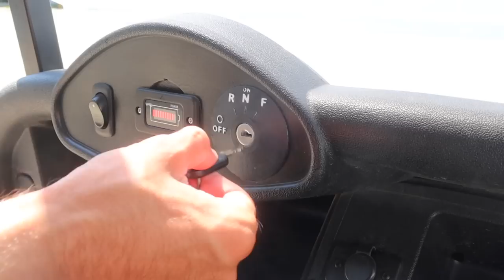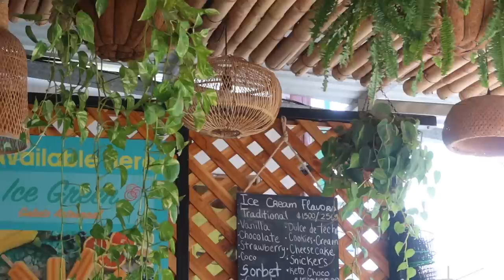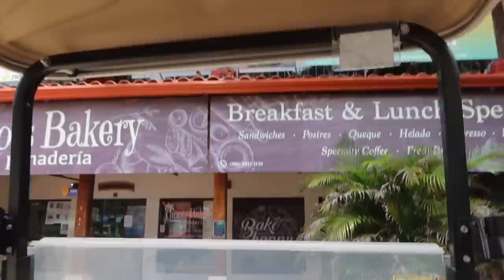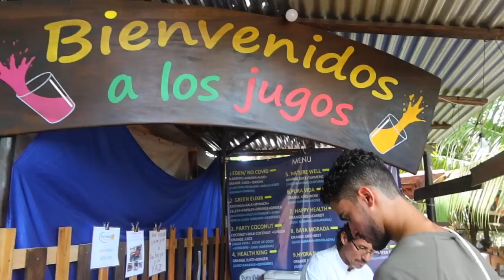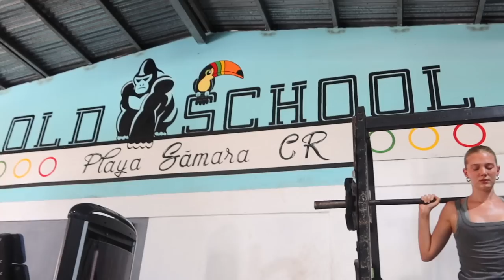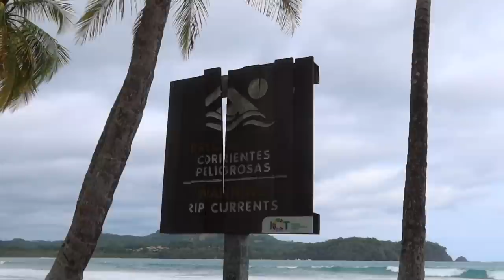A Week of Inner Healing in Sámara Costa Rica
In this 2023 Costa Rica Vlog, we take you with us for a few days in our life in Samara, Costa Rica! The lifestyle here has been exactly what we needed.. a much slower pace, with days filled with healthy food, yoga, sun light and salt water. We are excited to share it with you, and we sincerely hope that you enjoy ❤️

Chapters:
0:00 Intro
0:41 Grocery Shopping & Yummy Home Cooked Meals
3:55 A Beautiful Yoga Class & Some Yummy Poke Bowls..
6:13 An Afternoon on Playa Samara (Gorgeous!!)
7:16 The Next Morning (Let's Talk About Cozy Earth)
8:26 A Peaceful Morning by the Pool..
9:47 Breakfast at Roots Bakery (Best Cinnamon Rolls Ever!!)
10:54 Exploring Fería Samara (An Amazing Outdoor Weekend Market)
12:17 Showing You Our Charming New Gym..
13:42 Heading to the Most Beautiful Beach We've Ever Seen.. (Playa Carillo)
15:08 Let's Talk About Mental Health (You Are Not Alone)
16:56 An Afternoon on Playa Carillo (Breathtaking)